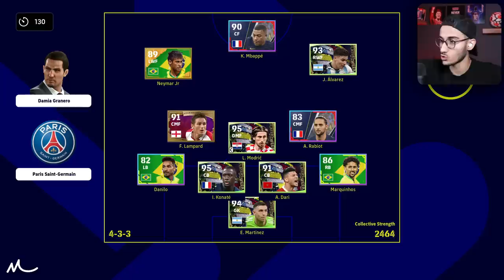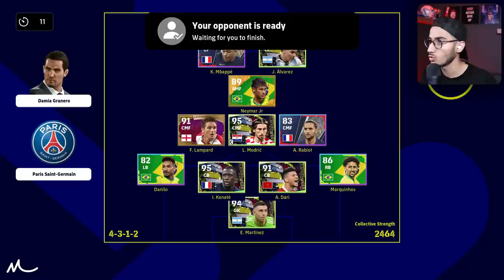چالش سخت بردن حریف با فقر بدون هیچ پولی در ای فوتبال 23 🤑⚽️🤯🔥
ای فوتبال . ئی فوتبال . چالش . درفت . فقر . چالش درفت . چالش سخت